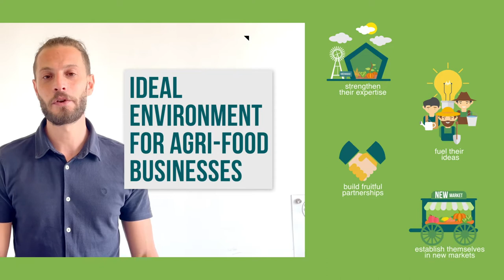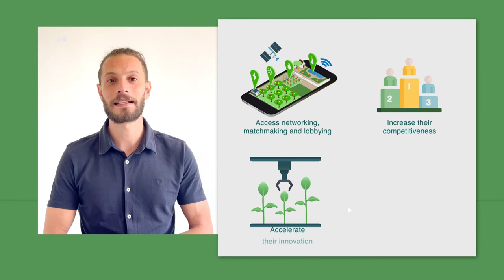QOOT Cluster Lebanon: Agri-Food Innovation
Qoot is the first Lebanese agri-food consortium that brings together Lebanese enterprises, rising SMEs, multinational companies, knowledge providers, support institutions, and investment entities to collaboratively catalyze and innovate the agri-food sector in Lebanon. QOOT exists to help Lebanese agri-food innovators thrive.

Building on THE NEXT SOCIETY  project, Berytech, in partnership with Anima Investment Network, launched the ‘Scale-up voucher for Clusters’ project offering a technical assistance voucher to assist regional clusters in developing their growth strategy and expanding business opportunities for their cluster members.

Six clusters were selected from the Mediterranean region, Tunisia, Morocco & Lebanon, to benefit from this opportunity based on their mission, track records, growth plan, and milestones.